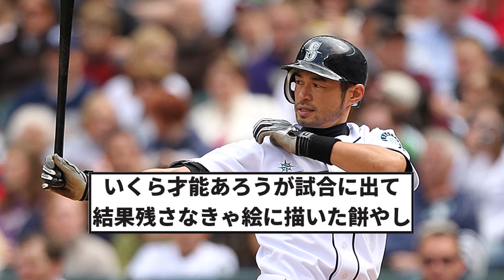【これは正論】イチロー「ケガする選手は・・・」【反応集】【プロ野球反応集】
引用元　【大正論】イチロー「怪我する奴は才能がない」
LAMP BGM